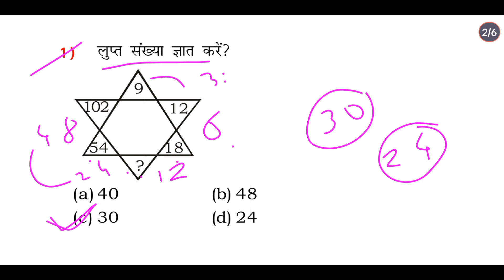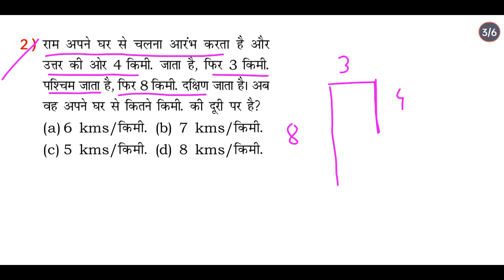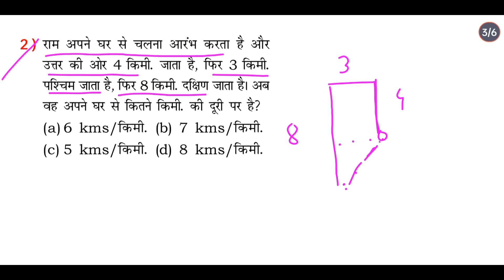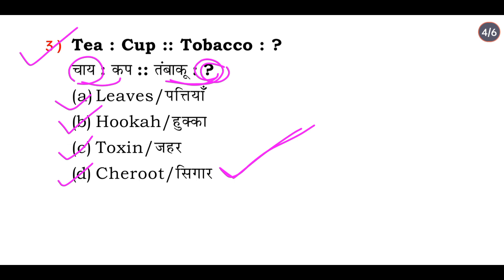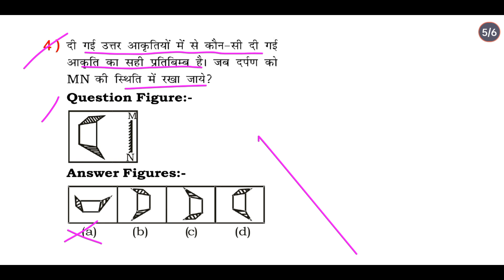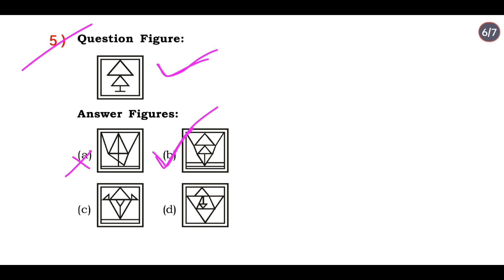REASONING PRACTICE SET PART 94 । IBPS, POLICE , RPF , RAILWAY NEW VACANCY।